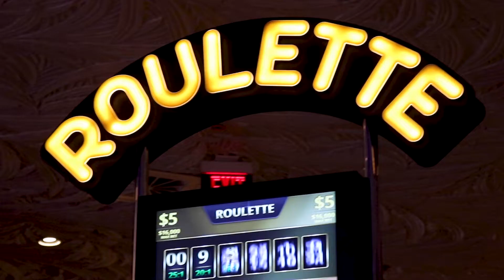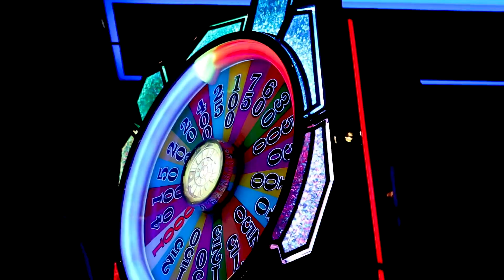Justin McLaughlin - Vegas eXp Con 2021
filmed & edited by EOVP